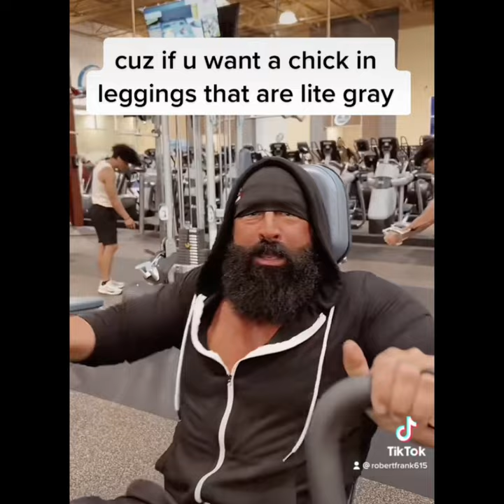Motivation of the Gods Compilation 2 | Robertfrank615